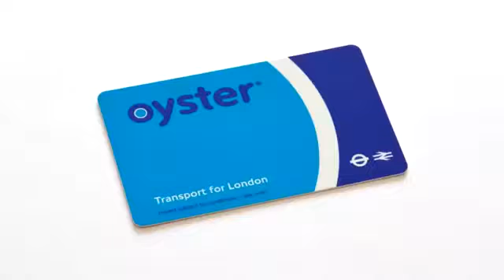18 Things NOT To Do in London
Some London underground etiquette...

1 Don't look people in the eye
2 Don't try to start a conversation
3 Don't smile at them
4 Don't ask for directions
5 Don't take photos of people
6 Don't ask for them to take photos of you.
7 Don't have loud phone conversations
8 Don't have your music loud enough so that everyone can hear it.
9 Don't eat smelly foods
10 Don't wear your backpack while on the tube
11 Don't put it on a spare seat

and as for the escalators...
12 Don't stand on the left  side of the escalators!
But if you do use the left, make haste. There's nothing worse than being late and getting stuck behind some slow walking slowcoach, who thinks they're "conforming to the rule" but are actually walking too slowly!

13. DON’T buy individual transport tickets
Get an Oyster Card instead.
An Oyster is a plastic smartcard which can hold pay as you go credit, Travelcards and Bus & Tram Passes.

14 Don't take the central line during rush hour
Unless you like taking part in a life-sized representation of a hot smelly human sardine can, find another rout.

15 Walk instead!
Chances are that the next 2 or 3 closest tube stations are within easy walking distance.

16, Don't drive
Unless you want to pay an £11.50 congestion charge or like trundling along in first gear, you're better of walking, busing or taking the tube.

17 Don't call it Big Ben
It's the Elizabeth Tower, Big Ben is the name of the bell

I suppose you'd want to visit Tower bridge too...

18 Don't confuse London Bridge with Tower Bridge!
London Bridge, Tower Bridge, London Bridge, Tower Bridge, London Bridge... Tower Bridge. London Bridge is the less fancy one.